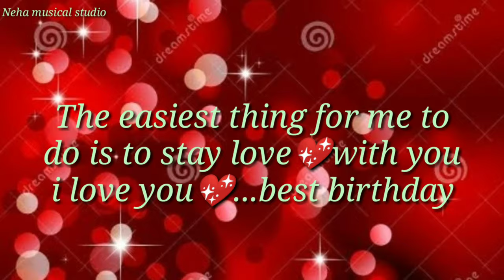Happy birthday🎂 wishes to my love 💖 Birthday video